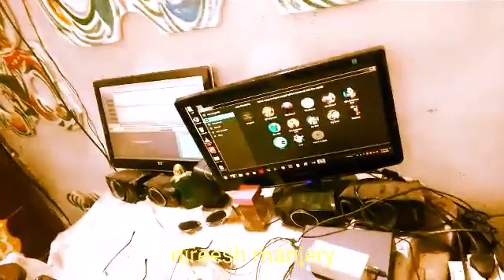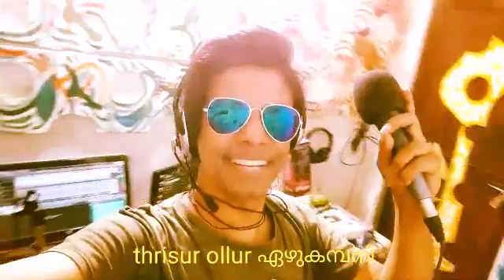ente poove prema poove